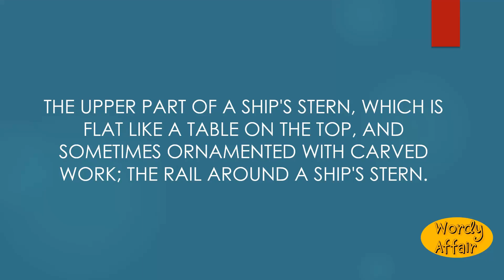Taffrail Meaning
The upper part of a ship's stern, which is flat like a table on the top, and sometimes ornamented with carved work; the rail around a ship's stern.

In this video, you will learn "Taffrail" Meaning and pronunciation in English.

Wordy Affair